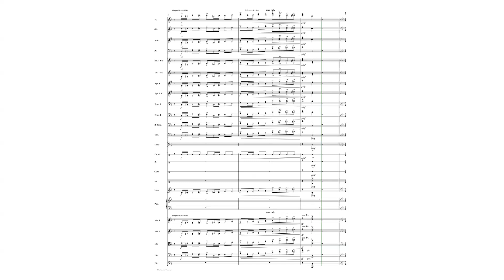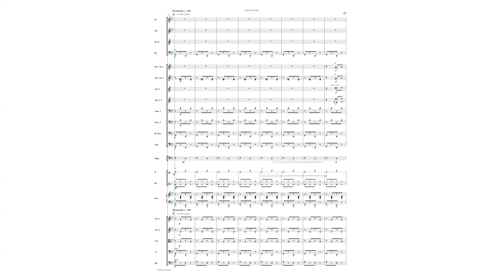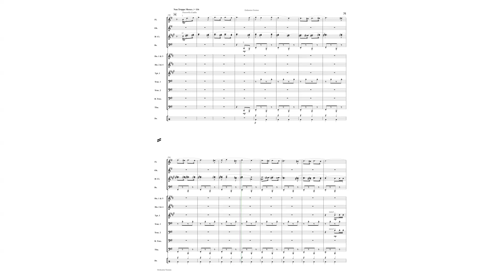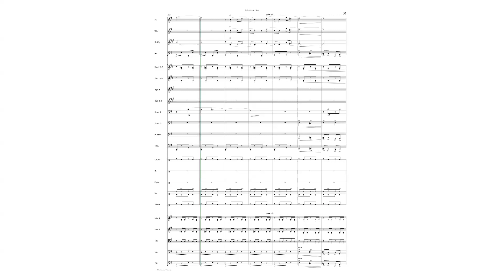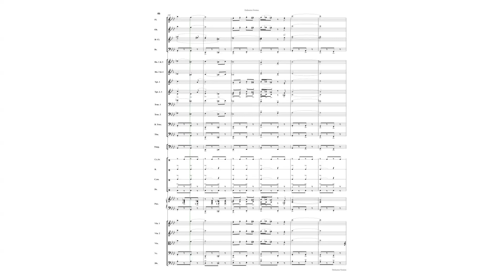Nino Rota: Otto e mezzo - 8 1/2 for Orchestra (Full Score and Parts) Sheet Music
Nino Rota: La Passerella Di Addio - Otto e mezzo  - 8 1/2 for Orchestra (Full Score and Parts)

🎶 Unleash Your Orchestra's Potential with 'Otto e Mezzo for Orchestra'! 🎶

Calling all maestros, musicians, and music aficionados! Elevate your performances to extraordinary heights with 'Otto e Mezzo for Orchestra,' a magnum opus meticulously composed by the legendary Italian film composer, Nino Rota, and brilliantly arranged by the maestro Flavio Regis Cunha.

✨ Why 'Otto e Mezzo for Orchestra' Stands Apart: ✨

🌟 Cinematic Grandeur: Immerse your audience in the captivating melodies that defined the golden era of Italian cinema. Nino Rota's timeless composition, brought to life by Flavio Regis Cunha, resonates with emotive richness, painting vivid musical landscapes that stir the soul.

🌟 Unmatched Versatility: Break free from the constraints of standard ensemble formats! 'Otto e Mezzo for Orchestra' is a musical chameleon, seamlessly adapting to the unique dynamics of churches, school orchestras, and professional ensembles. Its adaptive brilliance ensures a performance that is nothing short of spectacular, tailored to your specific setting.

🌟 Masterful Arrangement: Dive into the nuances of expertly crafted sheet music. Flavio Regis Cunha's arrangement strikes the perfect balance between complexity and accessibility, catering to musicians of all levels. Whether you're a seasoned virtuoso or a budding talent, this composition challenges and inspires, fostering musical growth.

🌟 Spellbinding Storytelling: Every note in 'Otto e Mezzo for Orchestra' narrates a story, evoking emotions that linger long after the performance concludes. From the delicate whispers to the powerful crescendos, experience the enchanting journey that this composition offers, leaving your audience enthralled and yearning for more.

🎻 Unlock Limitless Musical Horizons - Get Your Copy Now! 🎻

Don't miss this chance to infuse your orchestra with the magic of 'Otto e Mezzo for Orchestra.' Whether you're orchestrating a divine church recital, a spirited school concert, or a professional orchestral masterpiece, this sheet music is your passport to musical brilliance.

🎵 Transform Ordinary Moments into Extraordinary Memories! 🎵

Let the melodies of Nino Rota and the expertise of Flavio Regis Cunha redefine your orchestra's legacy. Elevate your performances, mesmerize your audience, and create memories that resonate for a lifetime.